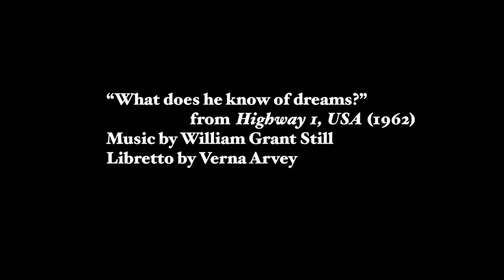What does he know of dreams ? by William Grant Still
Ongama Mhlontlo sings What does he know of dreams? by William Grant Still at the Manhattan School of Music Opera Scenes directed by A.Scott Parry with Thomas Muraco on the piano.